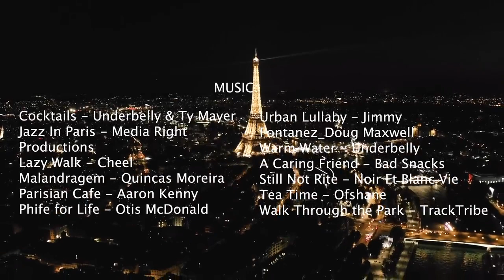Paris Vlog Fahim Ahmed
hii